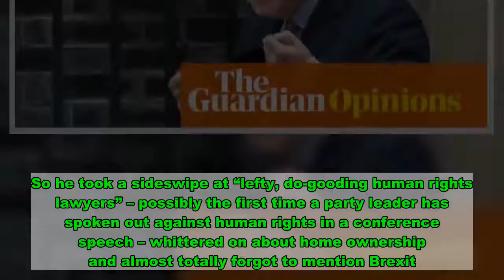Boris Johnson's tone-deaf lies fall flat as UK grows up | John Crace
Even the very best conmen have their tells. Those little tics that give away the lies. And Boris Johnson has never been a particularly good conman. His tells are hidden in plain sight. The more pronounced the hand gesture, the greater the lie. You can just imagine the pounding the kitchen table must have got when he returned home after yet another IT lesson. But up until now, he’s got away with it – in his public life at least – because the country has been happy to collude with him. It wanted someone who could tell a few gags and promise that everything would be OK in the end. The narcissistic fantasist as national saviour.  But the last eight months have changed all that. The country has grown up in the time of coronavirus. Tens of thousands have died; hundreds of thousands have become ill; millions are feeling frightened and insecure about their jobs. Yet even though the prime minister has had time to move on, he appears to have learned nothing. Boris may himself have wound up in intensive care, yet he still wants to be Mr Good Time Guy, with gags about losing weight and arm-wrestling. But it’s becoming more and more of a struggle. His eyes that used to sparkle from the acclaim are now mere dead hollows. It’s possible that not even Boris believes in Boris. The scepticism is contagious.  These weren’t the circumstances in which he wanted to be making this year’s party conference speech. He needs to feed on the thrill of the lights, applause and laughter. But even if he had been addressing a full hall in Birmingham, rather than an empty cupboard, this would still have been the wrong speech at the wrong time. Seldom can someone have so badly misjudged the mood of an empty room.  Boris began by saying that he and everyone else were fed up with the coronavirus and that he was working to get things back to normal, only to then contradict himself by saying there would be no going back to normal. Rather, it would be the trigger for major social and economic change. Try to think of the virus as an opportunity rather than a disaster. It wasn’t a million miles away from one of Donald Trump’s tweets.  There was nothing on the toll the last eight months had taken. No apologies for government inaction, failure and incompetence that has seen the UK leap to near the top of the global Covid mortality scale. No mention of the black hole into which the “world-beating” test-and-trace app and Operation Moonshot have disappeared. Even more unforgivably, there was no acknowledgment that things could get much grimmer still over the next six months. More deaths, more local lockdowns, more confusing government guidelines and possibly millions of people being laid off as the furlough scheme ends.  What Johnson wanted was a period of suspended animation from which we would awake into a “new Jerusalem”, as the postwar cabinet pledged in 1945. Of course, he was forgetting it was a national coalition that planned the rebuilding of a broken country and a Labour government